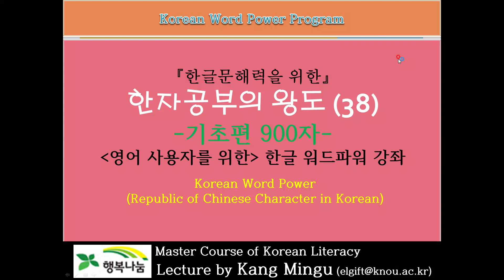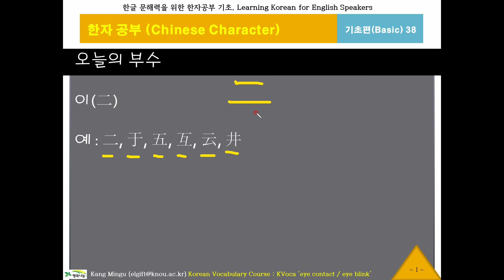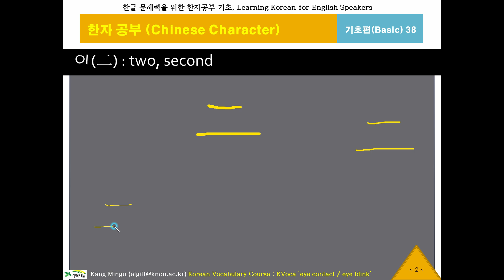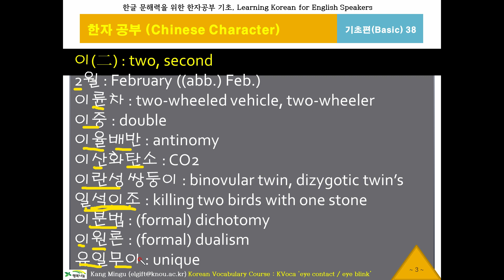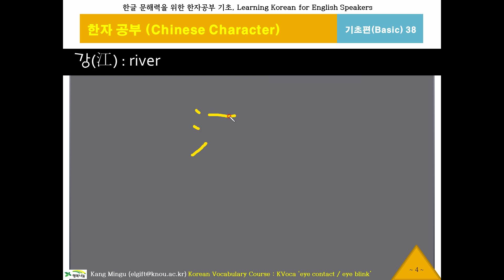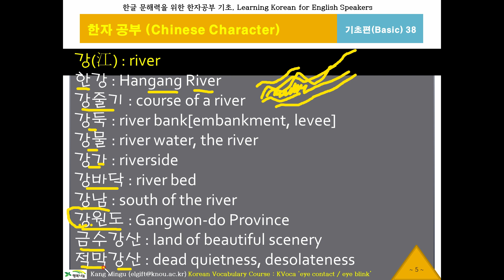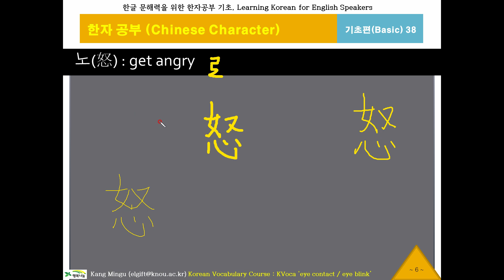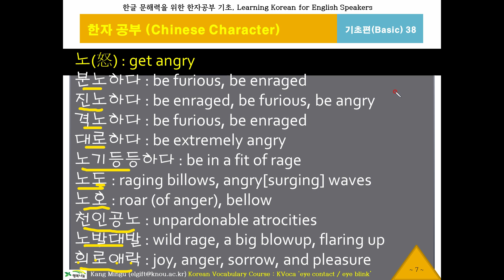한글 워드파워, 한자공부38(이,강,노), Chinese Character, 기초 한문 900자, 한글 문해력, 한국어 단어구조, Korean Word Power, 한자쓰기